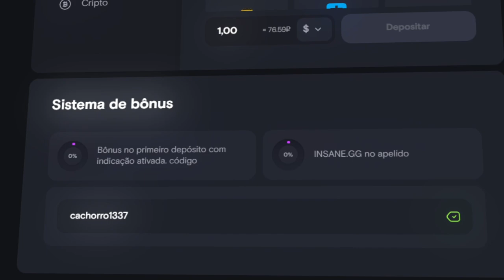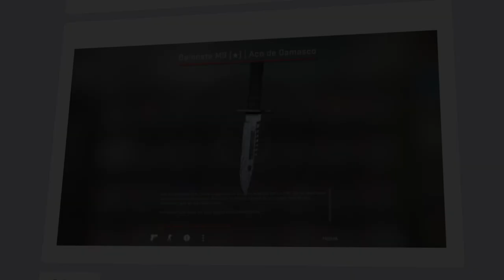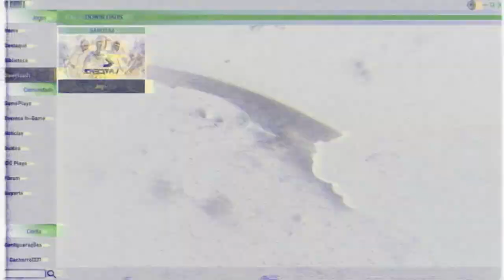Conheça a versão TURCA do CS:GO... Tive acesso & joguei (CS: GİT turkian version)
Hoje decidi testar o CS:GO da Turquia! O famoso CS:GIT! Os gráficos são bem bonitos, os mapas são identicos ao original, o que vocês acham?